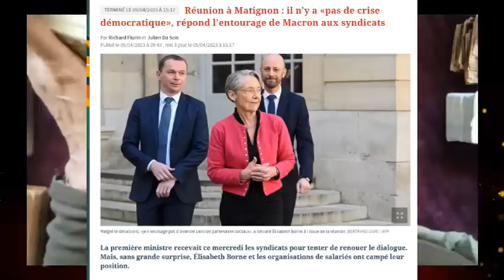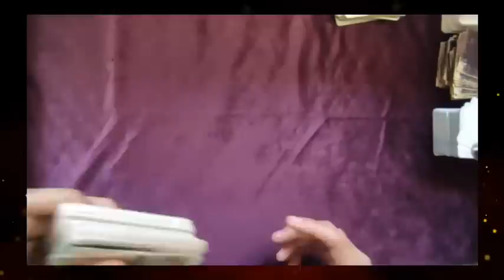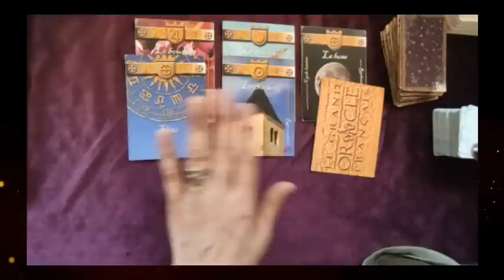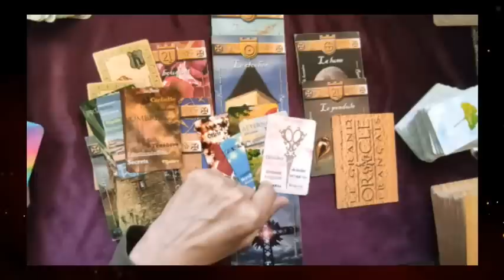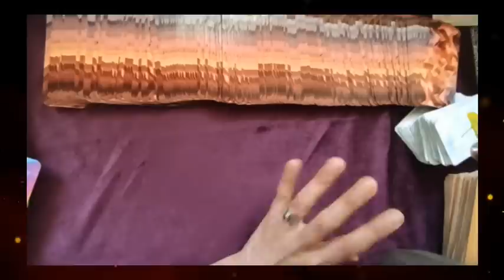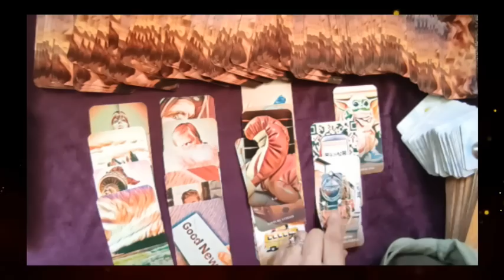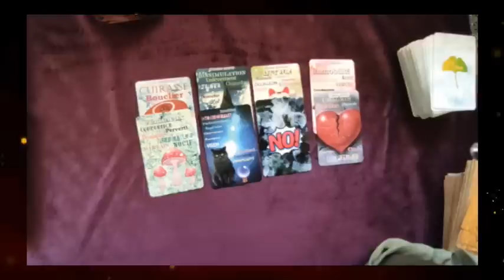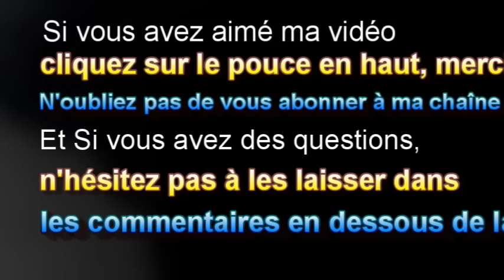🃏tirage # 155 prévisions pour mai (Grand oracle français, Belline, Or Aura, Divinactu)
🃏Madi voyance tirage # 155 prévisions pour mai (Grand oracle français, Belline, Or Aura, Divinactu)
 ► Apprendre la cartomancie, c´est facile!
► Playlist  ♋ Astrologie védique et uranienne